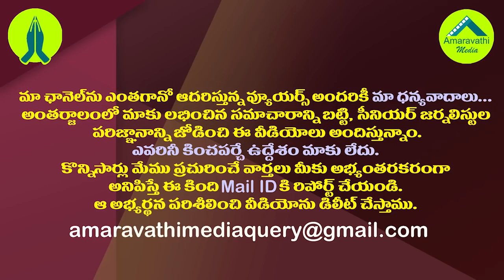దాపరికల్లేవ్..జగన్ ముక్కుసూటి వ్యాఖ్యలపై చర్చ| CM Jagan speaking without hesitation led to a debate